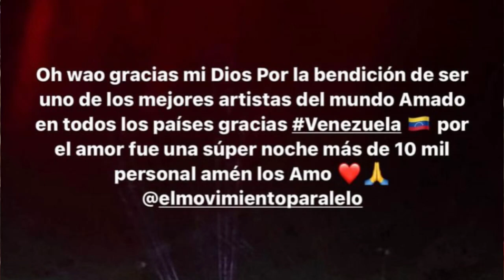ROCHY RD LLENA UN ESTADIO DE 50 MIL PERSONAS EN VENEZUELA 🇻🇪 POR 10 MILLONES “SOLD OUT”